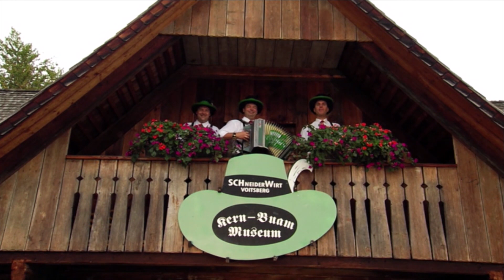Das Gute Laune TV-Interview: Das Schneiderwirt Trio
Manfred, Markus und Gottfried – das sind die drei jungen und jung gebliebenen Herren vom Schneiderwirt Trio. Im Gespräch mit Hubsi Trenkwalder verraten die Musiker allerhand über die Kapelle und ihre Entstehung, die Fortführung der Tradition der Kern Buam mit frischen Ideen und neuen, eigenen Musikstücken. Und es gibt wie immer bei Hubsi Trenkwalder Live-Musik.